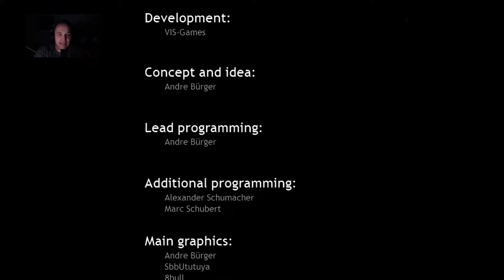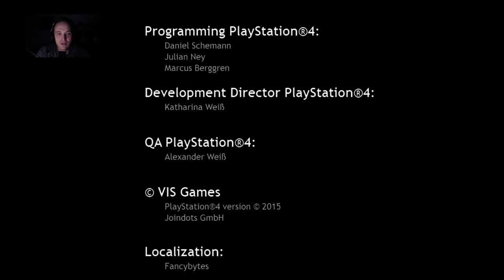Let’s Play Joe’s Diner{PS4}Edition#11 Finale (ENDE)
Infos zum Spiel:

Wir übernehmen als Urlaubsvertretung 30 Tage die Nachtschicht in Joe‘s Diner.
Irgendwo an der alten Route 7 befindet sich Joe‘s Diner. Was wir nicht wussten, der alte Diner steht ausgerechnet auf dem Gelände einer früheren Indianergrabstätte. Hier wurden unter anderem, zwei Indianerhäuptlinge unterschiedlicher Stämmen zur Ruhe gebettet, die sich schon zu Lebzeiten nicht ausstehen konnten. Das könnte die längste Nachtschicht werden die wir jeh hatten.

Entwickler:  VIS-Games

Publisher: UIG ENTERTAIMENT